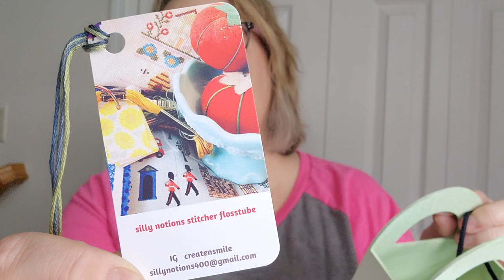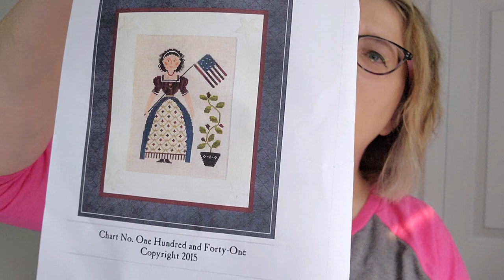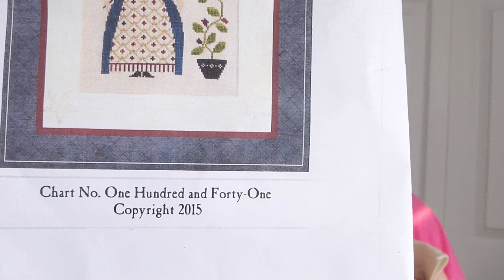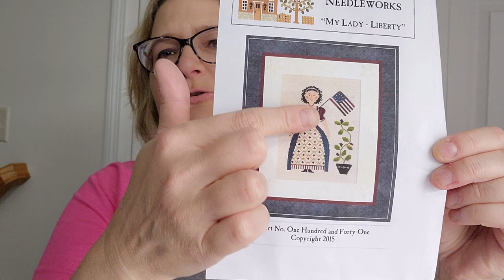Stitchcon B 2023 Plans FLOSSTUBE SPECIAL - Handmade Gifties, Smalls Xchange, Brags, Stitchy Setup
Showing my prep for my first stitchcon retreat!

2 quilted table mats for my stitchy setup, Pink chart stand - Amazon, Halo Daylight - chargeable - Amazon

Smalls exchange - Friendship from Little House Needleworks Dear Diary series - Mary Heaton contains this Friendship chart  - Dark blue is CLassic Colorworks Blue Corn

Small green box - this was from a local craft shop no longer around. Spray painted it with mint green.

FFOs for Brag Table - Frosted Pumpkin Halloween charts, S'more Summer Please chart - Summer Berries chart by Erica MIchaels

Retreat info:  Keepsakes Cross Stitch shop - Near Sharonville, Ohio, north of Cinncinnati; Sharonville Conference Center, info with @JustKeepStitchin